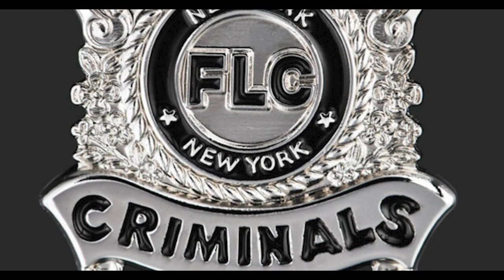Fun Lovin' Criminals Grooving to the Beat of Urban Sophistication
Introduction

In the vibrant landscape of alternative music, Fun Lovin' Criminals (FLC) stand out as a distinctive and genre-blending band that has been delighting audiences since the 1990s. Hailing from New York City, this dynamic trio of musicians infuses elements of rock, hip-hop, funk, and jazz to create their signature sound. With their witty lyrics, smooth grooves, and charismatic stage presence, Fun Lovin' Criminals have earned a dedicated global fanbase and left an indelible mark on the music industry. This article explores the captivating journey of Fun Lovin' Criminals, their musical brilliance, and their unique contribution to alternative music.

Formative Years and Breakthrough

Fun Lovin' Criminals were formed in 1993 when Huey Morgan (vocals, guitar), Brian "Fast" Leiser (keyboards, bass), and Steve Borgovini (drums) joined forces. The band's name was inspired by the 1970s crime drama film "Fun with Dick and Jane." They set out to create a sound that blended their love for various music genres, reflecting the melting pot of cultures and influences in their hometown of New York City.

Their debut album, "Come Find Yourself" (1996), catapulted Fun Lovin' Criminals into the spotlight. The album's eclectic mix of genres, infused with Huey Morgan's laid-back vocals and sharp-witted lyrics, earned critical acclaim and commercial success. Hit singles like "Scooby Snacks" and "The Fun Lovin' Criminal" showcased their urban sophistication and infectious charm.

Grooving through Urban Sophistication

Fun Lovin' Criminals' music is a seamless fusion of rock, hip-hop, funk, and jazz, layered with storytelling lyrics that reflect the essence of city life. Their second album, "100% Colombian" (1998), continued their unique blend of genres, featuring tracks like "Love Unlimited" and "Big Night Out."

"Loco" (2001), their third album, solidified their reputation as genre-blending maestros, incorporating Latin rhythms and more experimental elements into their music. The album's lead single, "Loco," captured the band's playful and creative spirit, earning acclaim from both critics and fans.

Enduring Legacy and Live Performances

Fun Lovin' Criminals' live performances are renowned for their energetic and engaging nature. Huey Morgan's charismatic stage presence, combined with the band's tight musicianship, creates an electric atmosphere that captivates audiences. Their shows are a celebration of their unique sound and a testament to their ability to connect with their fans.

Over the years, Fun Lovin' Criminals have continued to release new music and tour extensively, ensuring their enduring presence in the music scene. Their albums, such as "Livin' in the City" (2005) and "Classic Fantastic" (2010), showcase their evolution and commitment to their signature sound.

Influence and Impact

Fun Lovin' Criminals' influence extends beyond their music. They have inspired a new generation of musicians and bands to experiment with genre-blending and storytelling through their artistry. Their ability to create a laid-back, yet sophisticated urban vibe in their music has earned them a special place in alternative music history.

Conclusion

Fun Lovin' Criminals' journey in the world of alternative music has been one of creativity, genre-blending brilliance, and urban sophistication. With their unique fusion of rock, hip-hop, funk, and jazz, they have crafted a signature sound that resonates with fans around the world. Their charismatic stage presence and witty lyrics continue to captivate audiences, ensuring their enduring legacy in the music industry. As they continue to groove to the beat of urban sophistication, Fun Lovin' Criminals remain a timeless and beloved force in the world of alternative music.